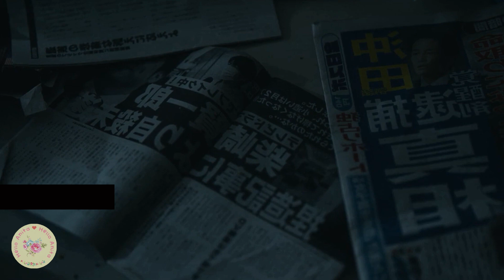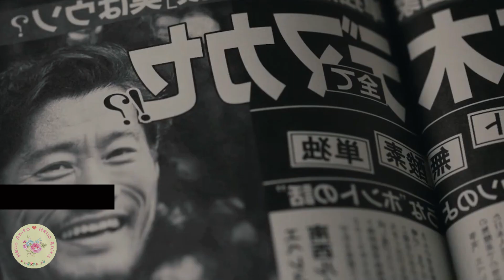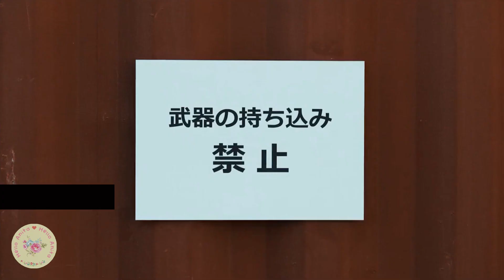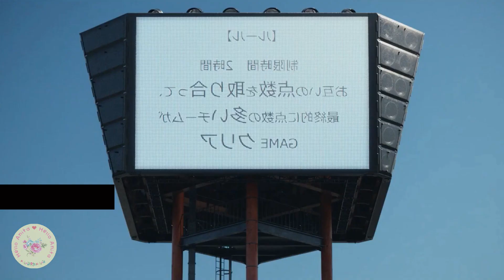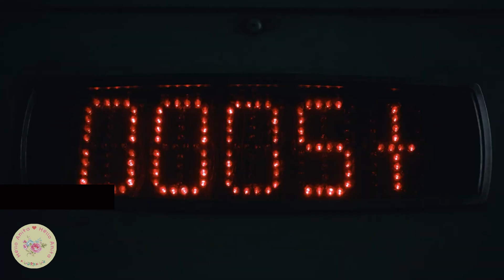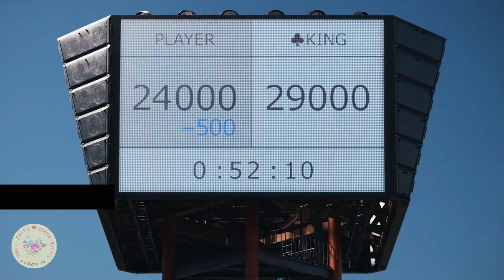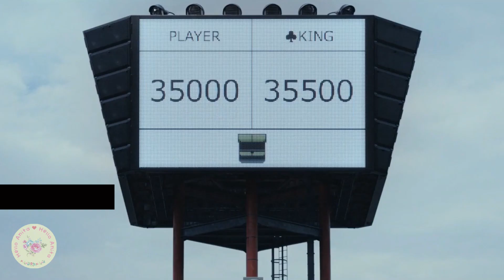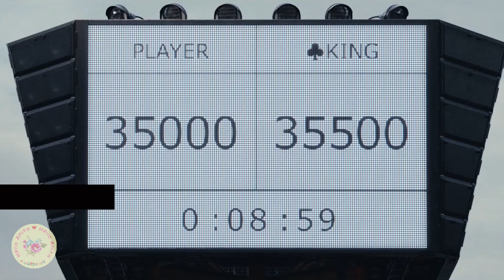PERMAINAN MAUT SEMAKIN MENGERIKAN | ALUR SERIES ALICE IN BORDERLAND SEASON 2 (2022) | INDONESIA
PERMAINAN MEMATIKAN SEMAKIN BRUTAL DAN MENGERIKAN | ALUR CERITA ALICE IN BORDERLAND SEASON 2 (2022)| NETFLIX INDONESIA

Alice In Borderland Season 2 bercerita mengenai Arisu dan Usagi yang belajar berdamai dengan diri sendiri, hidup dan makna hidup. Ketika mereka mencoba untuk menemukan jawaban atas pertanyaan yang sangat sulit ini, mereka melawan permainan yang brutal untuk mencari tahu apakah mereka sebenarnya bisa pulang ke dunia nyata. Sepanjang prosesnya, mereka bertemu denganmusuh, teman, dan juga musuh yang menjadi teman, dengan cara yang paling tidak terduga.

cast pemain aktor release date tanggal rilis jam tayang  netflix  episode 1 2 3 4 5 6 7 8 review ending explained  penjelasan ending characters karakter asianwiki arisu ann niragi usagi reddit manga  kyuma  king of clubs  king of spades free online full movie sub indo download  mydramalist watch nonton official trailer parents guide  plot  preview  rotten tomatoes  recap reddit  spoilers summary  streaming  synopsis  wiki  sinopsis group of friends  hulu 2022  highest rated  horror imdb indonesian